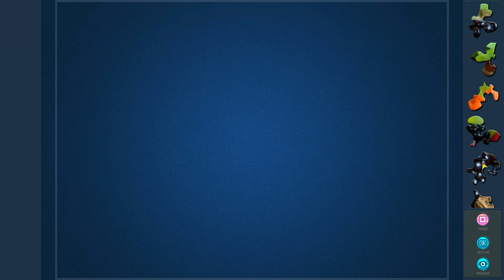Solving Magic Jigsaw Puzzles 335 (280🧩) Still life with autumn fruits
🌷Solving Magic Jigsaw Puzzle:
Still life with autumn fruits.